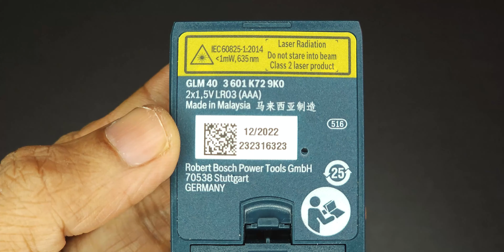Bosch Distance Meter GLM-40 - How to Use